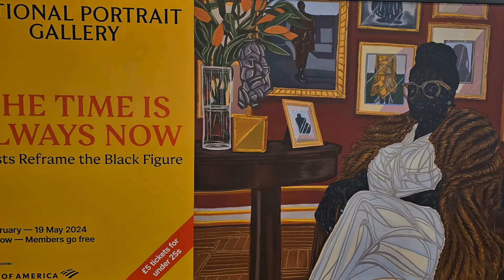The Time is Always Now: Artists Reframe the Black Figure in London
Come and join me as I explore a rich and compelling group show which sees artists of colour reframe the black figure across three themes at The National Portrait Gallery in London. Tickets can be purchased here: